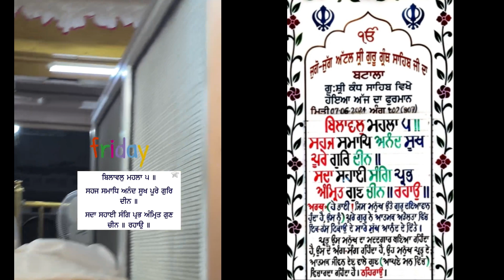Mukhwak Sri Kandh Sahib 7th June 2024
ਮੁੱਖਵਾਕ ਚਰਨਛੋਹ ਪਾਤਸ਼ਾਹੀ ਪਹਿਲੀ ਗੁ-ਸ੍ਰੀ ਕੰਧ ਸਾਹਿਬ ਬਟਾਲਾ